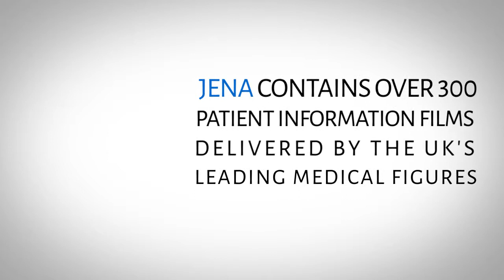Animated Advertisement Trailer Video